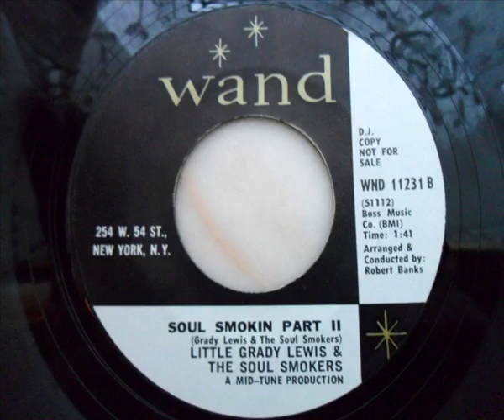Little grady lewis & the soul smokers - Soul smokin pt1&2 (complete without blank)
Complete,2 sides perfectly linked without blank .